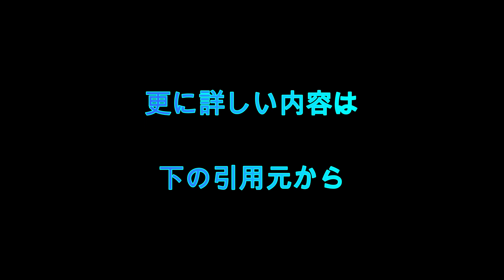岩井良明さん死去 9・22“生前葬”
YouTube『令和の虎チャンネル』などで知られる実業家の岩井良明さんが15日に死去した。享年65。